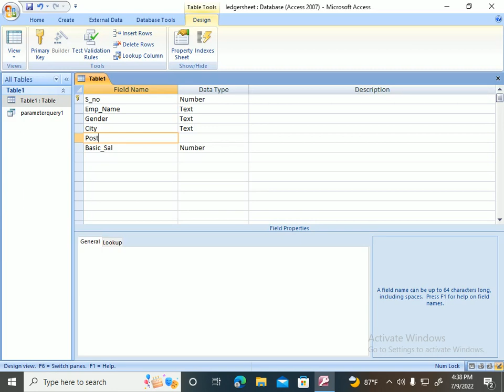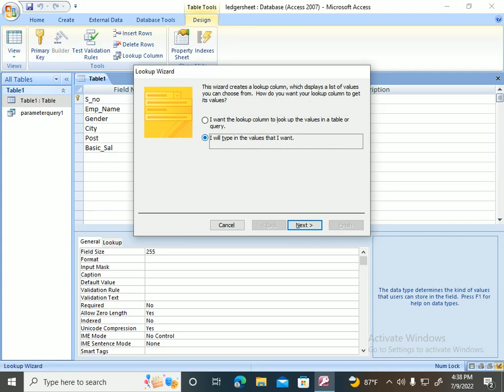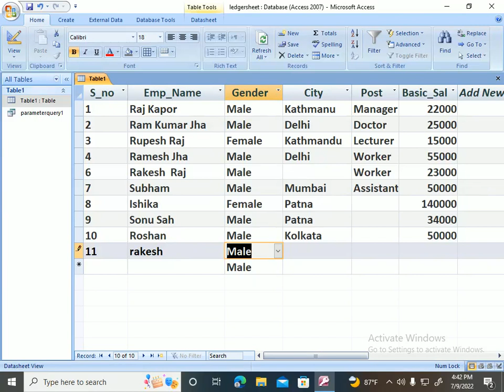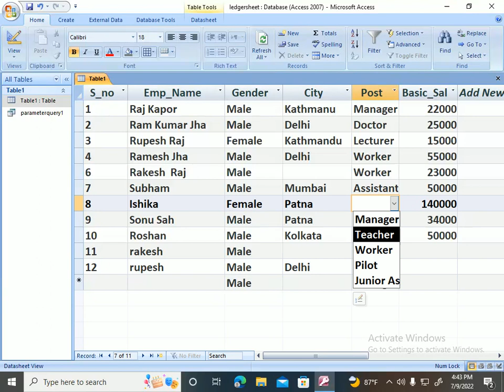MS-Access-How to Create Modify and Delete Drop Down List|Set Default Value in Drop Down List [Hindi]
Hi friends, in this tutorial we learn how to create modify and delete the drop down list in ms access datatype.